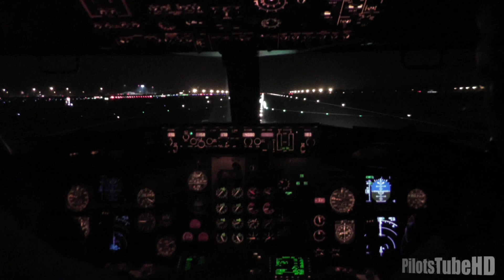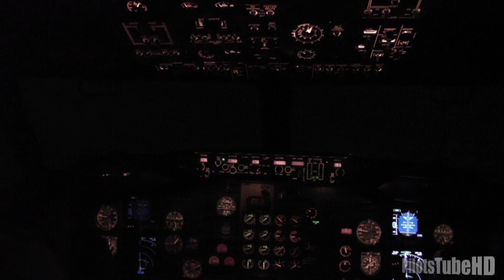Bumpiest Runway - 737 Take-Off from RYW 18 in Frankfurt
A camera with a built-in stabilizer, held with both hands... quite a ride!